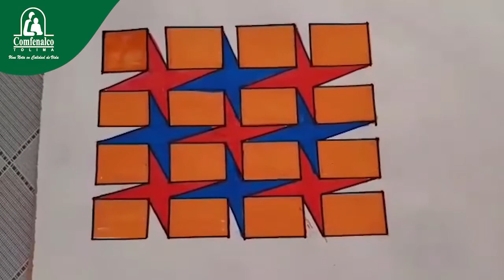Manualidad Dibujo Abstracto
QuédateEnCasa Manualidad. Dibujar trae grandes beneficios para la concentración y la creatividad, disfruta este video de dibujo abstracto.